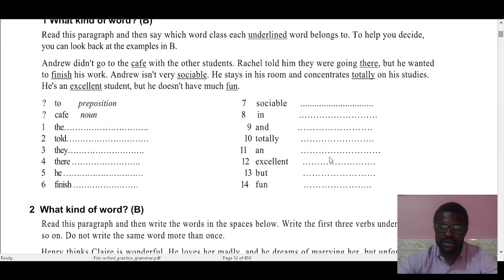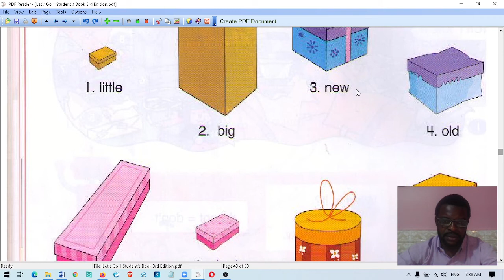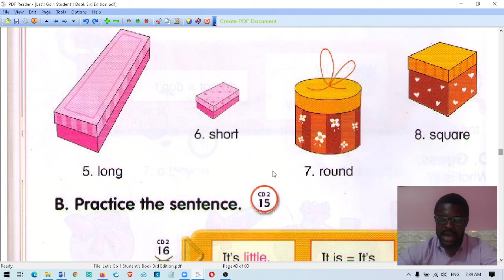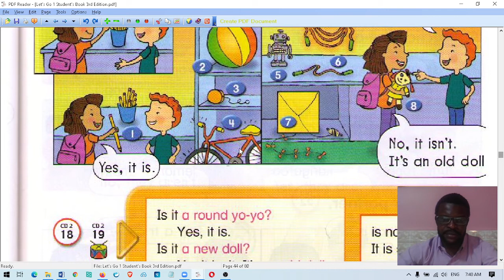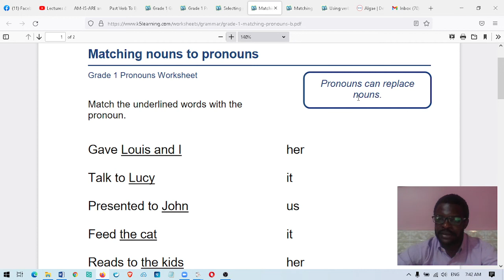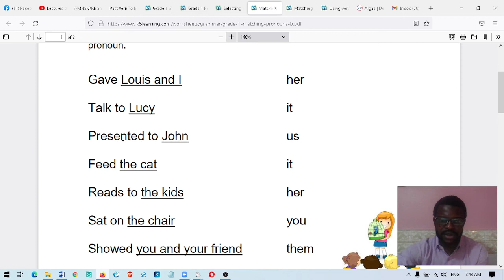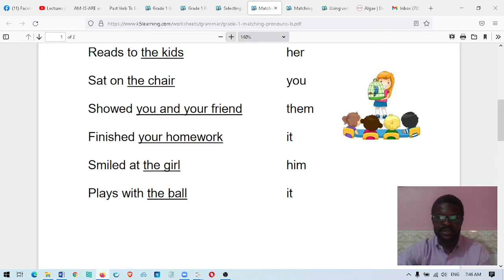Lectures & Tutorials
For Education